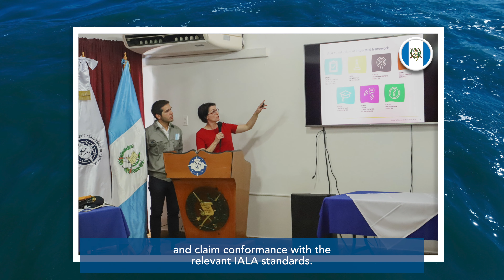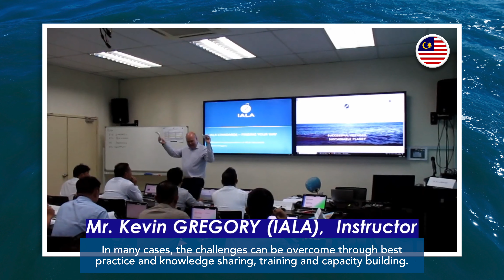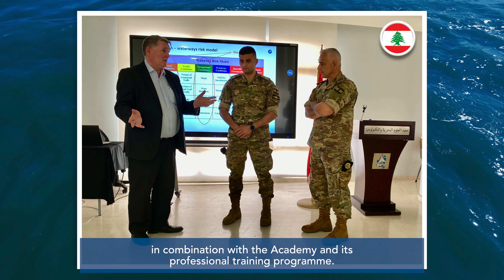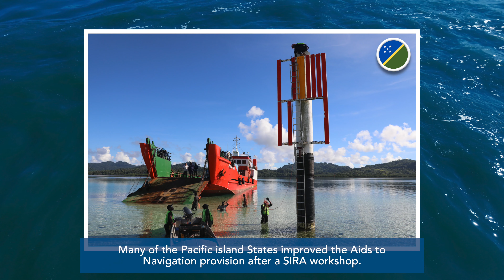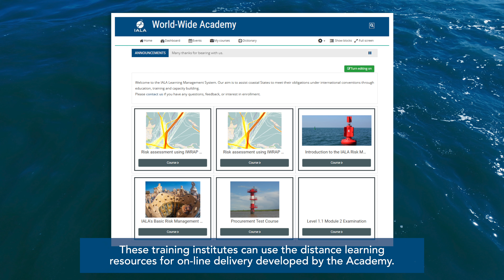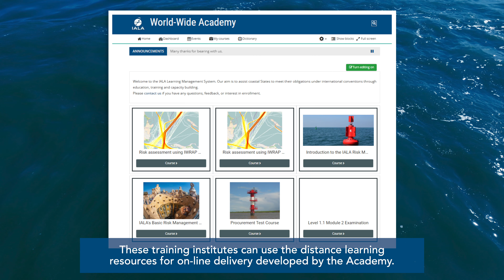WWA 10 year video